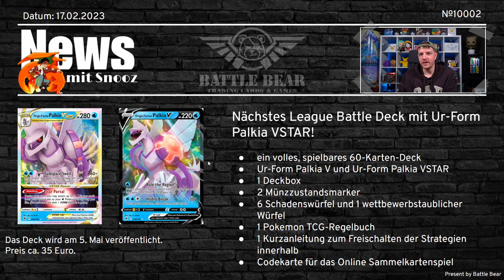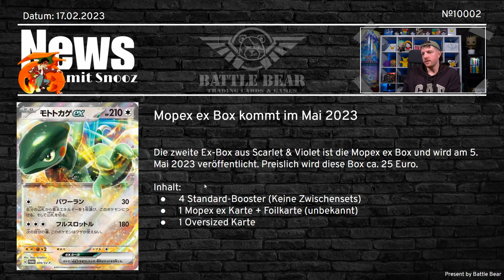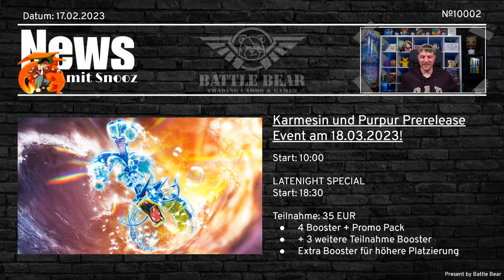News mit Snooz №10002 - NEUES aus der Pokémon Trading Card Game Welt *SpoilerAlert*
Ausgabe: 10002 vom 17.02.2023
Snoozing Charizard berichtet euch über die neusten Informationen in der Pokemon TCG Welt.
Anschrift:
Battle Bear - Trading Cards & Games
Fruchthallstr. 31
67655 Kaiserslautern